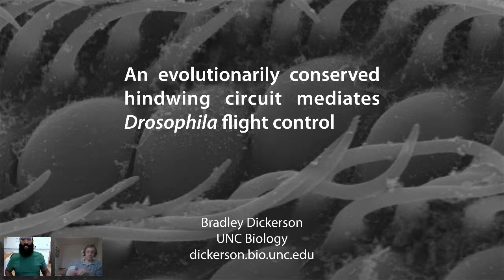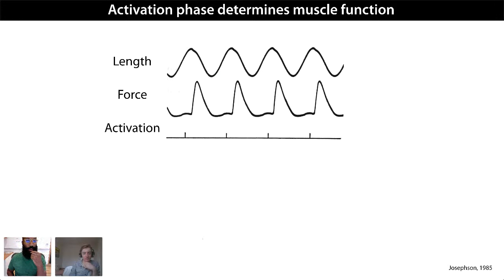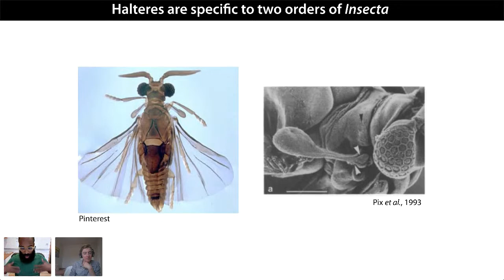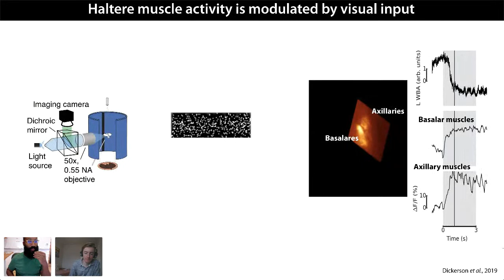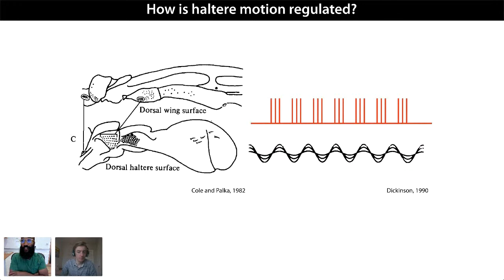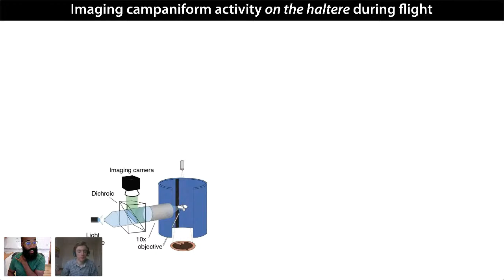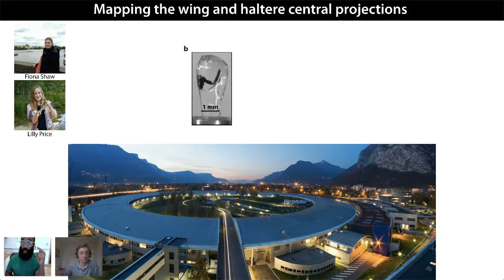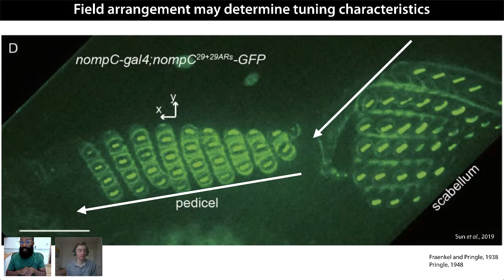Brad Dickerson - Brain-Body Interactions